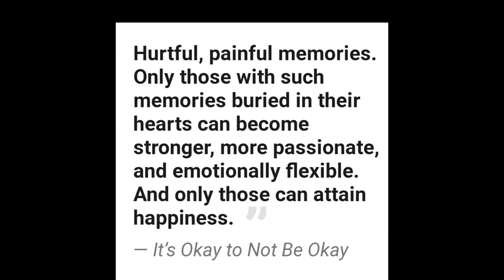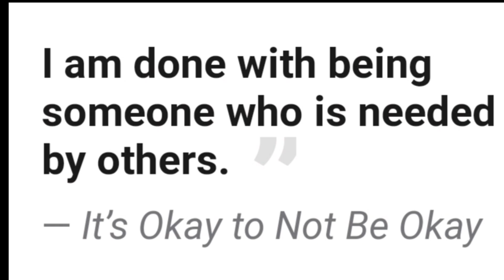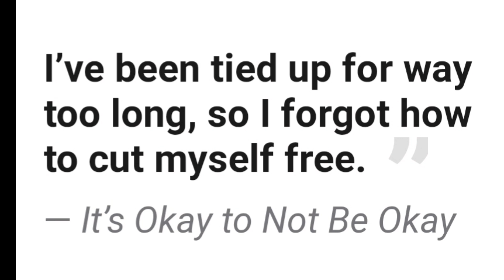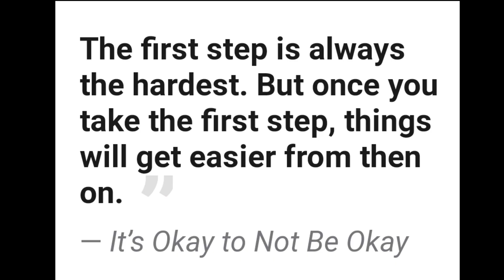"It's Okay Not to be Okay" Relatable Quotes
It's  been a month already since the said Kdrama have ended but it's  going to take a lot longer than that for the drama to leave our hearts.

SHOW LESS